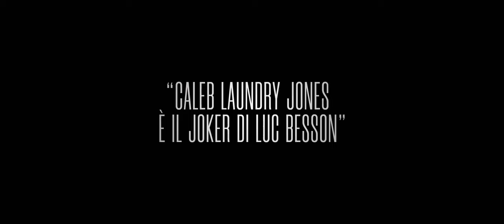Dogman di Luc Besson con Caleb Landry Jones | Nuovo trailer ITA HD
Dogman di LucBesson - AL CINEMA
In concorso a Venezia80

"Ovunque ci sia un infelice, Dio invia un cane"
Lamartine

un film di LUC BESSON
con CALEB LANDRY JONES e JOJO T. GIBBS

L'incredibile storia di un bambino, ferito dalla vita, che troverà la salvezza grazie all'amore dei suoi cani.

Luc Besson incontra il pubblico in sala, scopri tutti gli appuntamenti